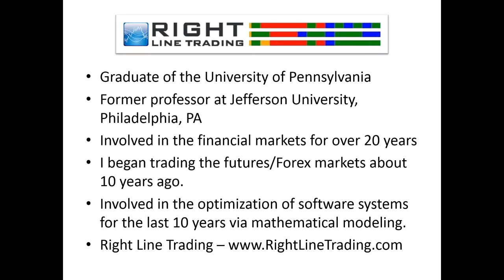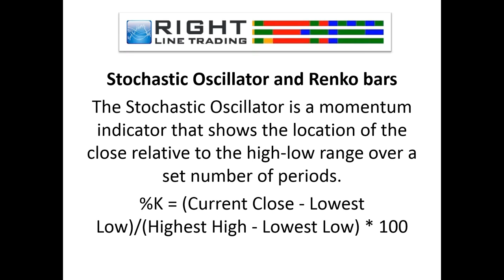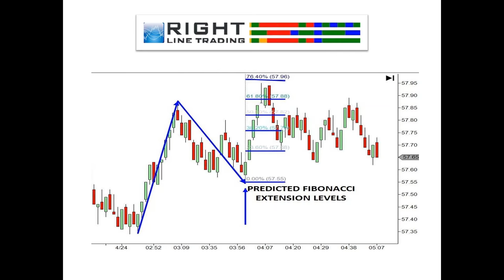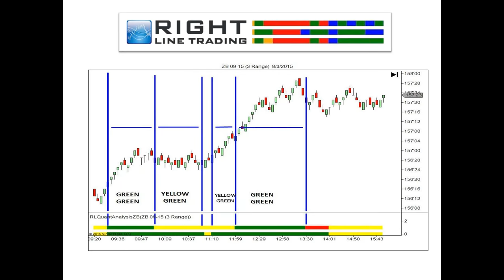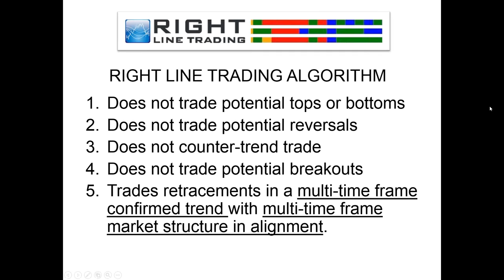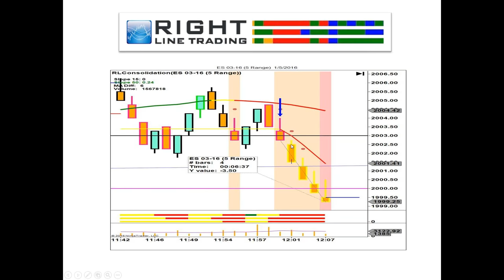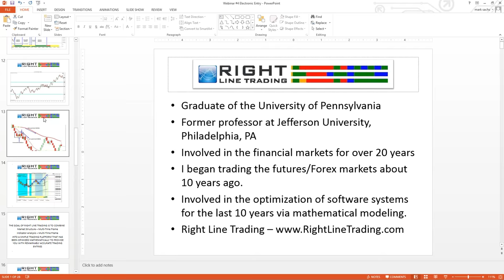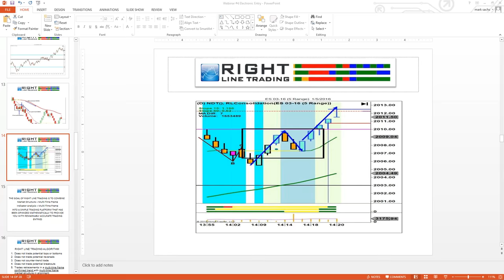01/05/16 Automated Aglorithmic Electronic Trading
In this webinar we describe how our unique multi-time frame approach to trading can yield significant profits. Indicators that assimilate data from one time frame have no predictive power. Indicators that assimilate data from two higher time frames have significant predictive power. An assessment of market structure, price action and trend on higher time frames also adds significant predictive power to trading entries. So does the assessment of correlative markets. The present trading paradigm used by almost all other trading systems leads to failure 95% of the time.